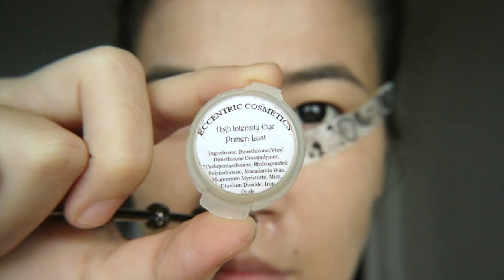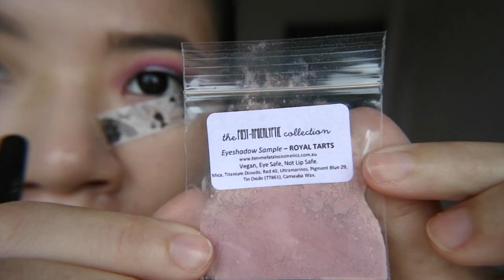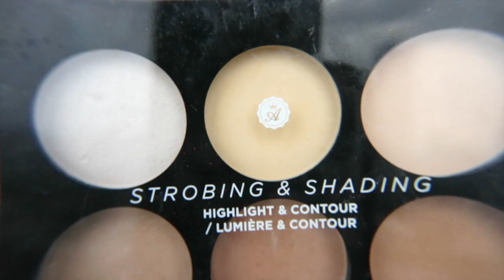Heart Cut Crease | Hooded Eyes & Monolid Makeup Tutorial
Just a quick fun tutorial for a hidden heart cut crease! Yes, I used eyeshadows I made myself! Tutorial on how to make your own makeup can be found

Products used:

* Smashbox Halo Hydrating Primer
* Eccentric Cosmetics Primer
* Lit Cosmetics' Glisten (Silver Flake)
* NYX white eyeshadow base, epic black mousse liner
* Femme Fatale eyeshadow (Royal Tarts)